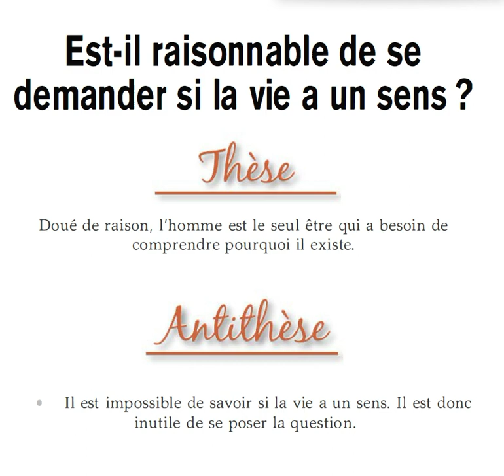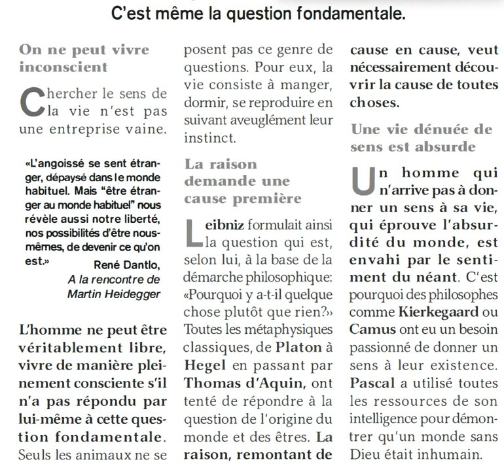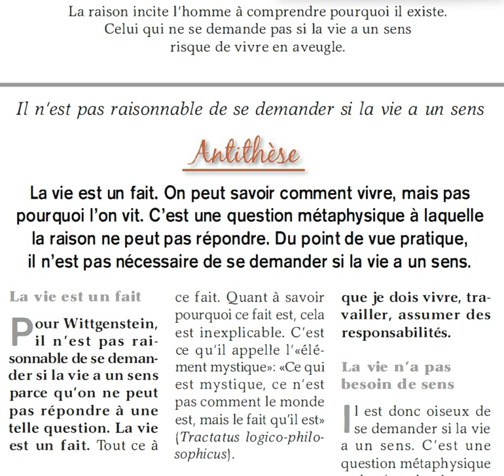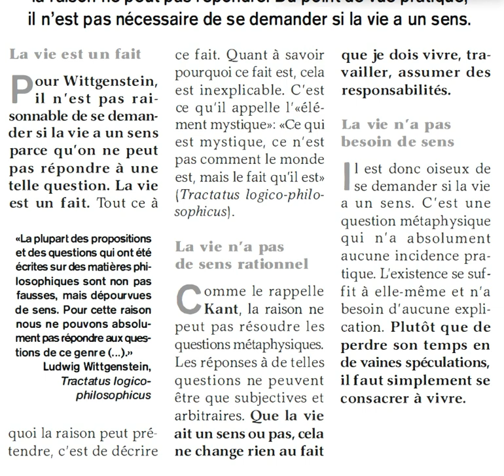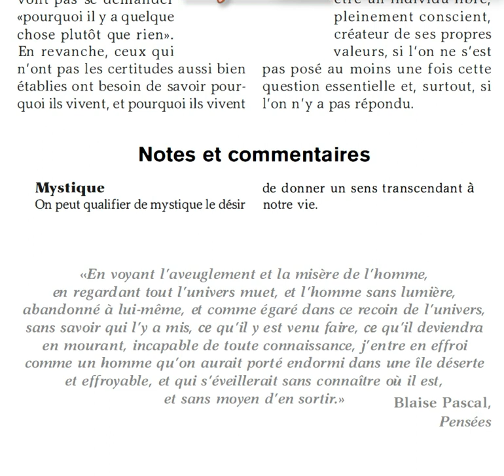Dissertation: Est-il raisonnable de se demander si la vie a un sens ? (philosophie)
Merci de m'indiquer dans les commentaires les erreurs de lecture (lapsus, liaisons inopportunes, etc.). Désolé. Aidez-moi à progresser. Merci pour l'attention portée à la chaîne. Bien à vous. Dissertation: Est-il raisonnable de se demander si la vie a un sens ? (philosophie)